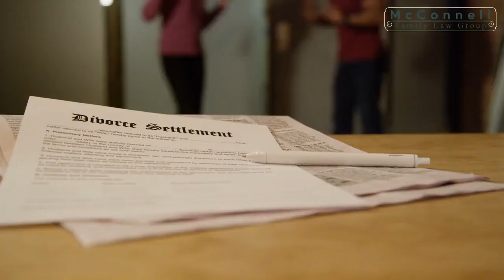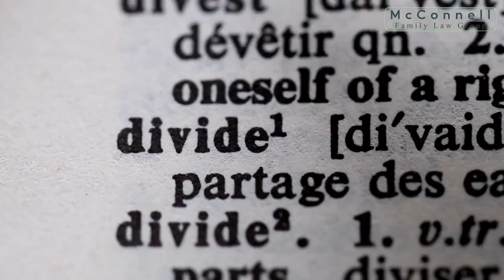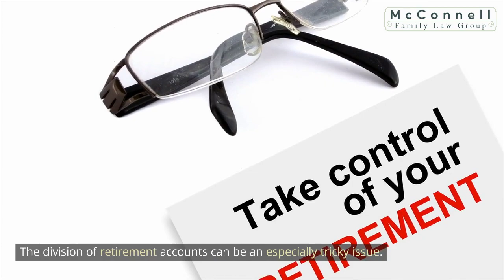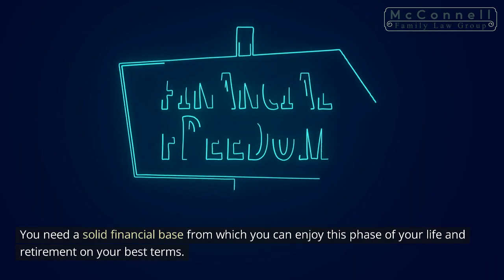Special Issues For “Gray Divorce” by Paul McConnell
Are you or someone you know facing the challenges of a "Gray Divorce" in Connecticut? Look no further! In this comprehensive YouTube video, we delve into the unique issues and concerns that come with divorcing after the age of 55, with expert guidance from the highly experienced attorneys at McConnell Family Law Group.

McConnell Family Law Group
71 Elm St #201, New Canaan, CT 06840, United States

Gray Divorce in Connecticut
Divorce rates have been on the decline in recent years across all age groups, except for one: those aged 55 and over. The phenomenon of "gray divorce" is becoming increasingly prevalent as more Baby Boomers decide to embark on new chapters of their lives. Whether you've been married for decades or are on your second or third marriage, millions of individuals in Connecticut are finding themselves at a crossroads in their marriages. Our video explores the reasons behind these late-in-life divorces and how to navigate them successfully.

Unique Challenges and Concerns
Gray divorce presents a distinct set of challenges and concerns that differ from divorces at earlier stages in life. One of the advantages is that children are typically grown and living on their own, minimizing issues related to child custody and support. However, there are complex matters to consider, such as property division. You and your spouse may have accumulated significant assets over the years, including real estate, retirement accounts, and valuable personal property. Some couples might even have substantial debts, which can be trickier to divide than assets.

Healthcare and Retirement Considerations
In a gray divorce, healthcare and retirement considerations become paramount. Our video delves into essential topics like health insurance coverage, Social Security, long-term care, and inheritances. We discuss the potential financial strain of health insurance for those over 55 and the challenges that may arise when one spouse is ill while the other continues to work or has retired. The division of retirement accounts is another critical issue, especially considering tax consequences and asset-balancing issues.

Connecticut Expertise
McConnell Family Law Group is a reputable law firm based in Connecticut that specializes in addressing the unique issues faced by clients undergoing gray divorces. Our attorneys are highly knowledgeable and experienced in representing clients aged 55 and over. We understand the intricacies of property division, retirement accounts, and healthcare concerns specific to Connecticut's legal landscape.

Seeking Professional Guidance
Mistakes in a gray divorce can be costly. It's crucial to ensure that you receive your fair share of marital property to establish a solid financial foundation for the next phase of your life, including retirement. At McConnell Family Law Group, we not only provide expert legal counsel but also maintain relationships with therapists, CPAs, and financial planners who have particular expertise in divorce-related matters.

If you're going through a gray divorce in Connecticut, don't navigate this challenging journey alone. Our compassionate and skilled attorneys are here to help you find peace through strength and guide you towards a favorable resolution tailored to your unique circumstances.

Don't let the complexities of a gray divorce overwhelm you. Watch our video to gain valuable insights and advice from our seasoned professionals. Remember, you're not alone—we're here to support you every step of the way.

What are the issues with a gray divorce?
What is the current trend in gray divorce?
What is the phenomenon of gray divorce over the last several decades?
How do you deal with an unexpected divorce?